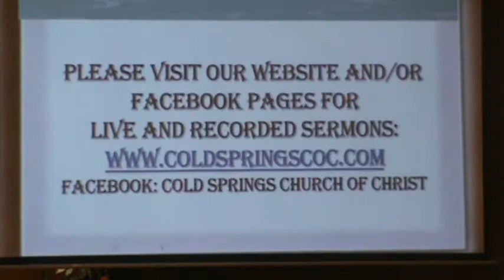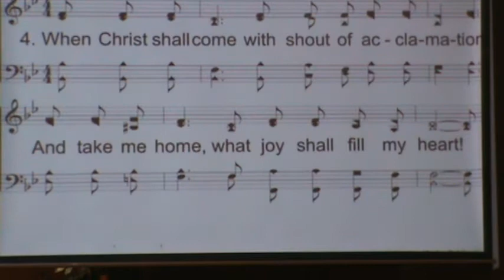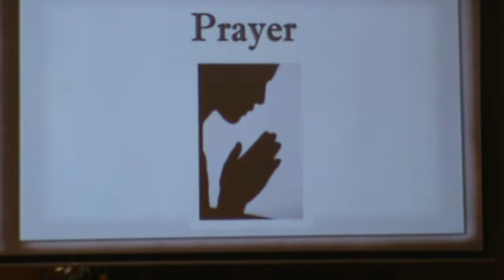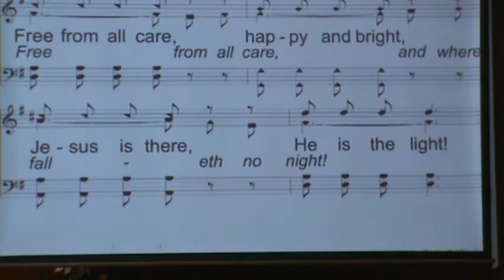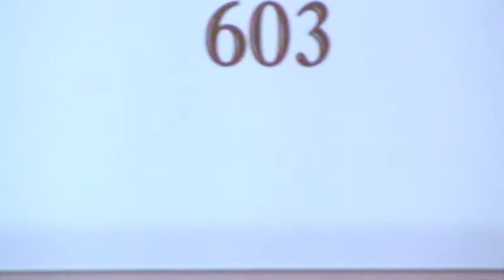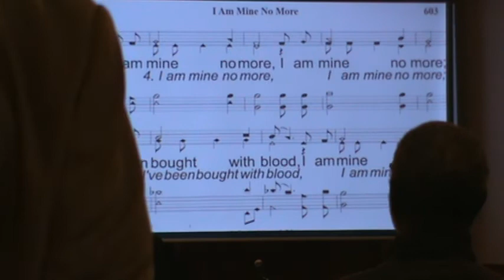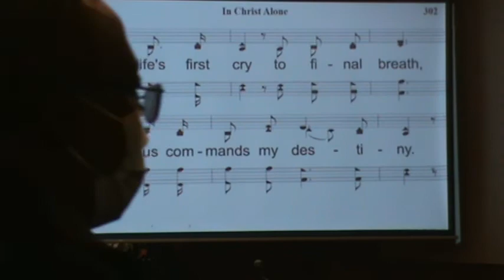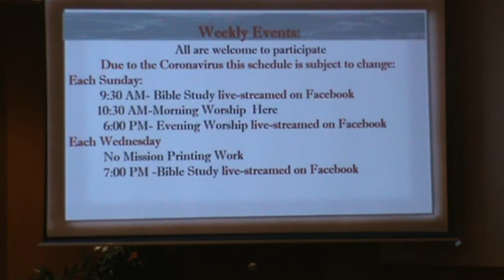Cold Springs Church of Christ-Lancaster TX-Outreach Minister-Joe McCall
We've Come This Far by Faith Pt 1